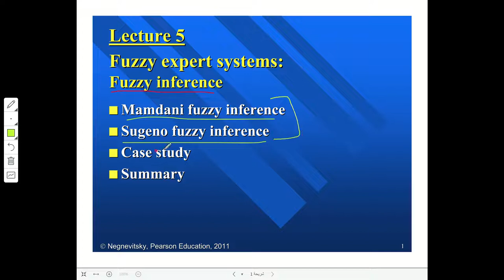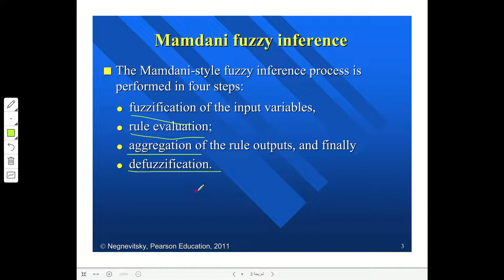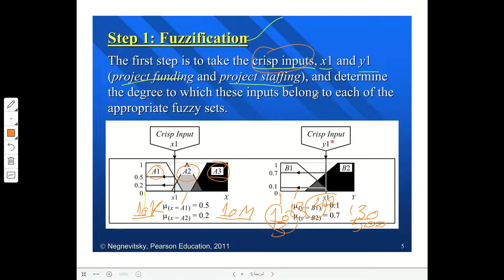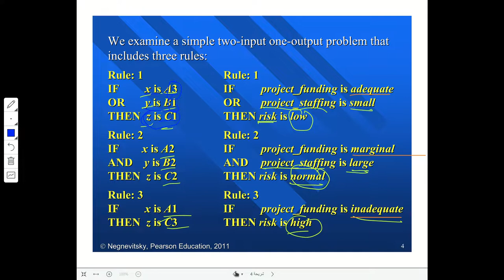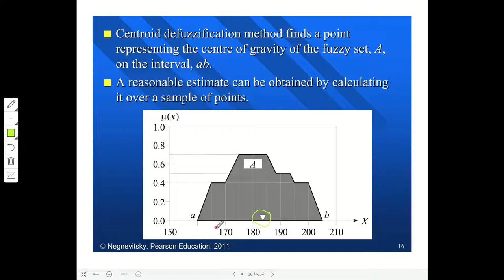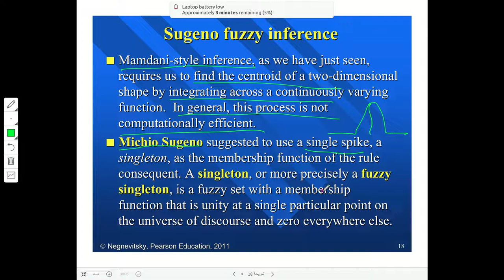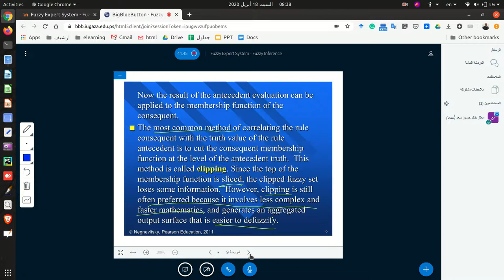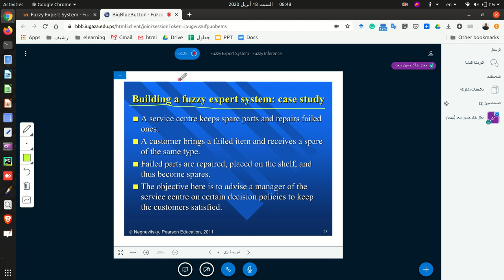21 الذكاء الاصطناعي - الأنظمة الخبيرة - الاستنتاج الضبابي بأسلوب Mamdani & Sugeno